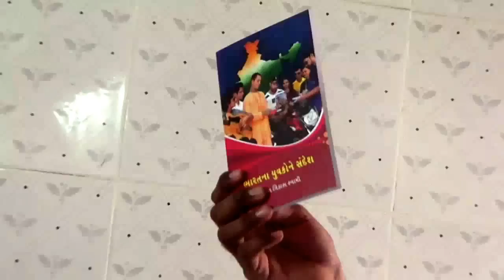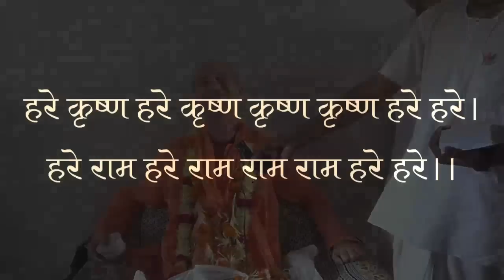Press Conference In Response To A Film (OMG - OH MY GOD!)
Bhakti Vikas Swami, an ISKCON sannyasi, addresses a press conference in reply to misconceptions and false logic that have been presented in the Bollywood film "OH MY GOD!" Around 15 reports from Gujarati and Hindi press and news media attended it at Bharuch, Gujarat, India.